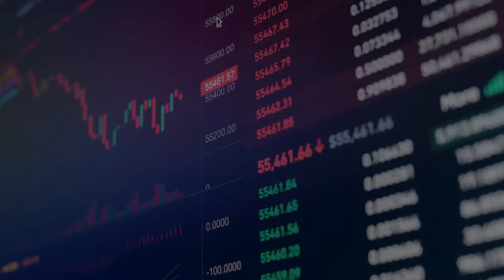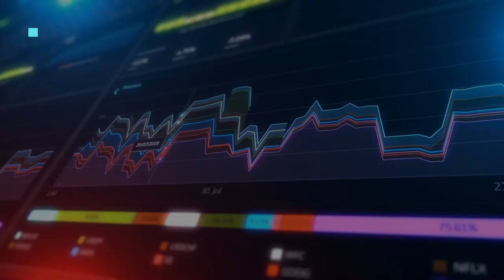Breaking News!!!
Breaking News For the Discord Server.